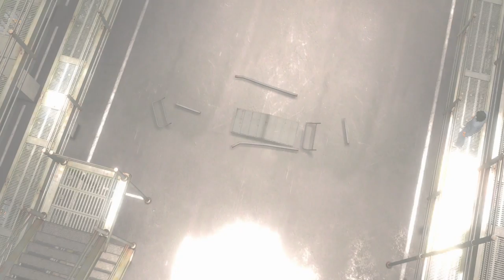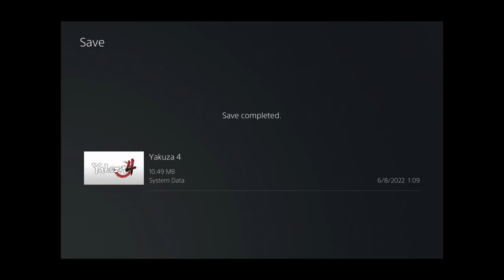TildeShambles - Yakuza 4 (Remastered) - Part 5